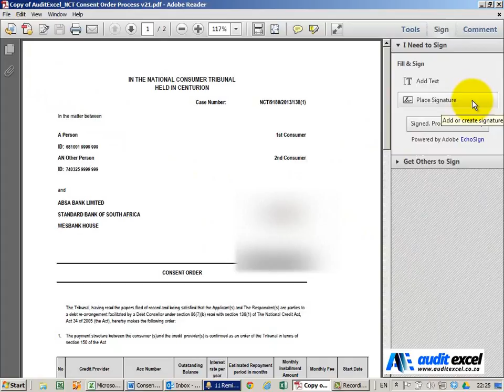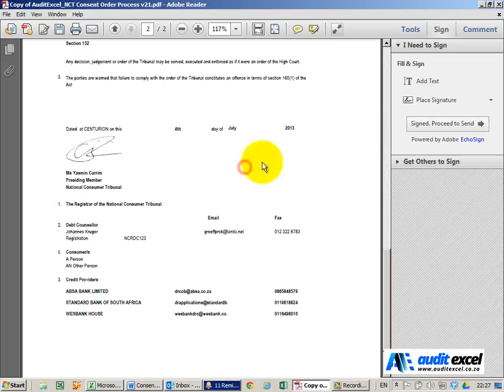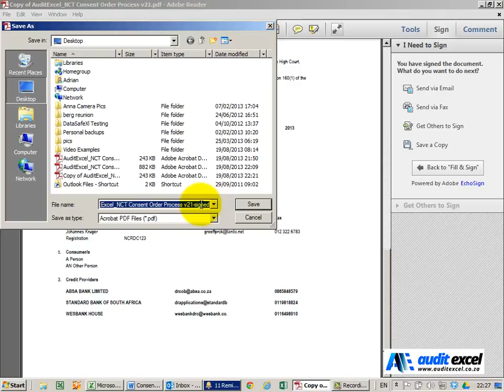Insert signature into Excel created PDF.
00:00 Convert Excel into PDF
00:14 Save As PDF from Excel
00:42 Include signature in the PDF
00:54 Options to create your signature
01:40 Send the signed PDF

How to insert a signature onto a pdf created from an Excel file